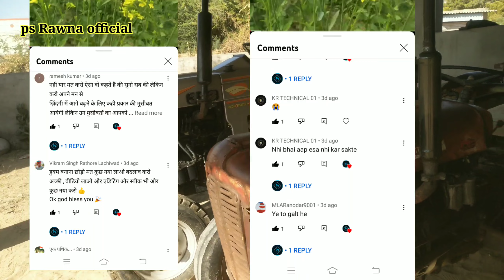गाड़ी लेने की सोच रहे हो तो यह वीडियो आपके लिए है श्री खेतेश्वर ओटो कंसल्ट रणोदर Pro.J.R Razprohit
गाड़ी लेने की सोच रहे हो तो यह वीडियो आपके लिए है श्री खेतेश्वर फोटो कंसल्ट रणोदर  Jabraramji Rajpurohit
MO.9414478001.9950357140

यहां पर सब कुछ मिलता है जैसे स्कॉर्पियो बोलेरो कैंपर स्विफ्ट कार ब्रेजा क्रेटा थार आदि!
नोट हमारे यहां पर सभी प्रकार के ट्रैक्टर जैसे
DI 1035 jayshree 241
और एक्स चेंज व फाइनेंस सुविधा उपलब्ध है।